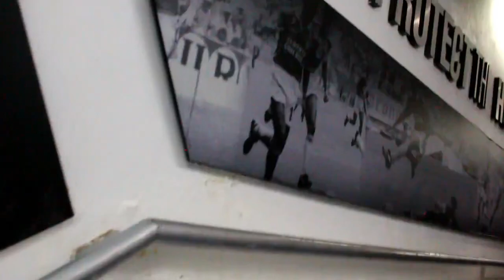CLÁSICO DE LEYENDAS / NOS COLAMOS A LOS VESTIDORES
Que pp amigos!

Esta vez fuimos invitados al partido clásico de leyendas, Donde nos deparo una aventura mas para traérsela a ustedes.

De lo contrario tendrás 28 años de mala suerte.